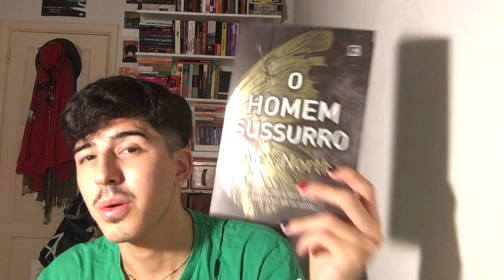PROJETOS DO CANAL // NOVIDADES